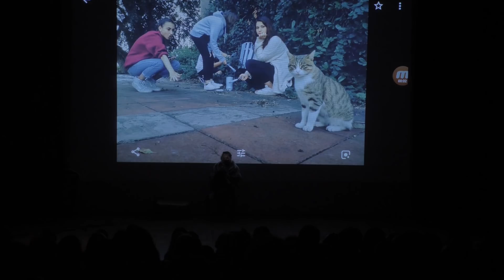Эрев Меркази 2019 группы "Халомот" в Кфар Сильвер.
Долгожданное выступление группы "Халомот".